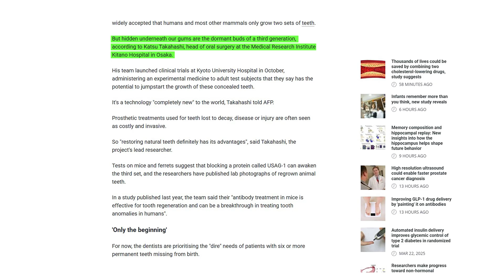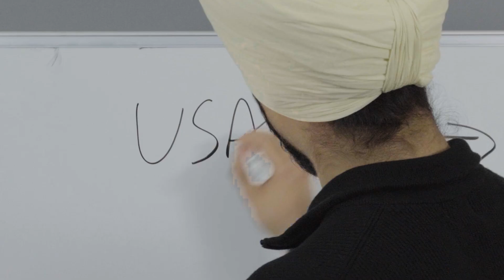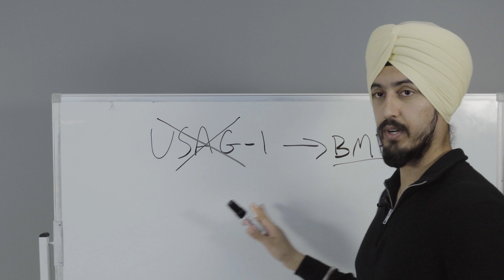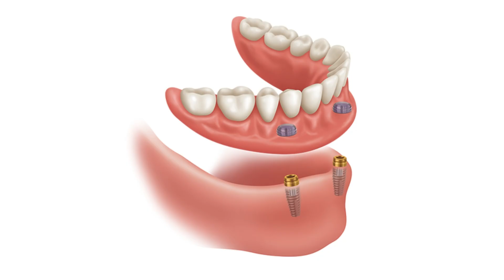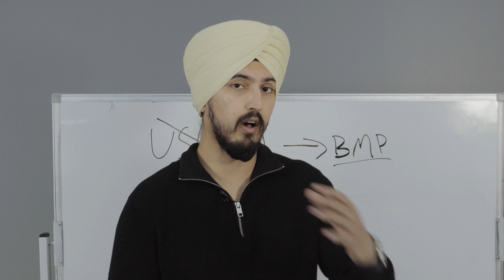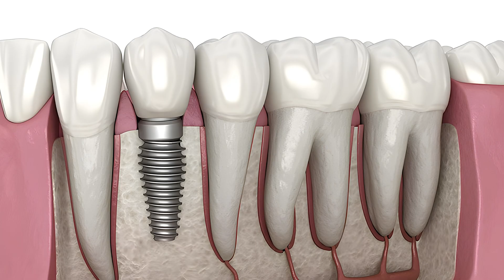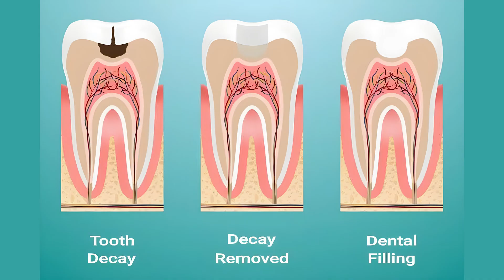Scientists May Have Found a Way to Regrow Missing Teeth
Researchers in Japan may have found a way to regrow missing teeth. But, how realistic is it?